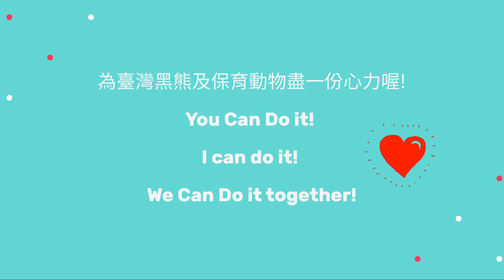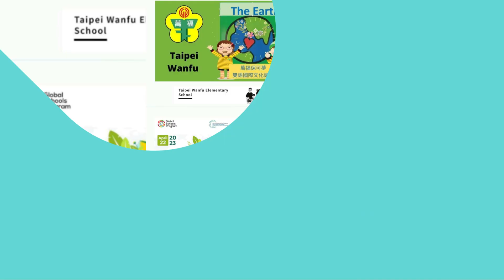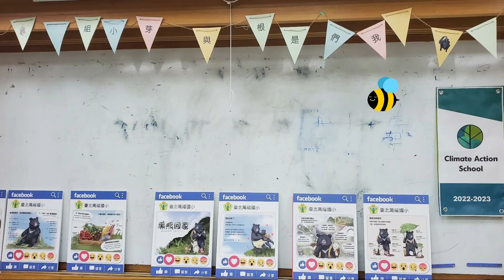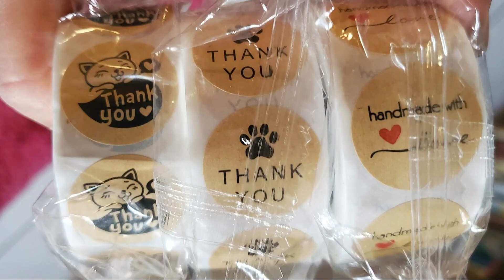2023 萬福熊讚世界地球母親節 打皂黑熊森林 義賣01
2023 萬福熊讚世界地球母親節 打皂黑熊森林
Fundraising fro Bears
萬福世界熊麻吉
愛心手工皂義賣活動
 時間:周二(5/９）第二節大下課
地點：　三樓四年級教室走廊
謝謝社團花藝社  一起參與愛心義賣 謝謝景云老師 伯威老師 芊芊老師 美玲老師 姿頻老師